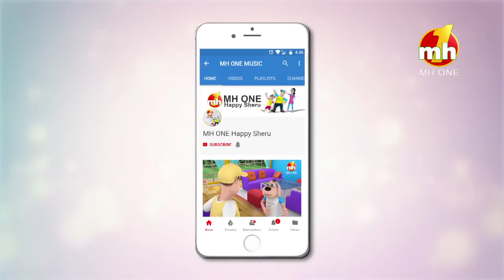Happy Sheru Kuttey Di Zindagi | Funny Cartoon Animation | MH ONE Music